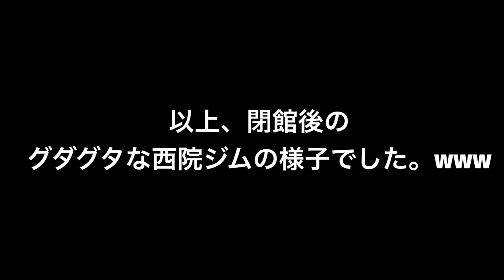相手が嫌がる！ボディへのジャブの打ち方！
櫻井二世の考えるボディジャブ！